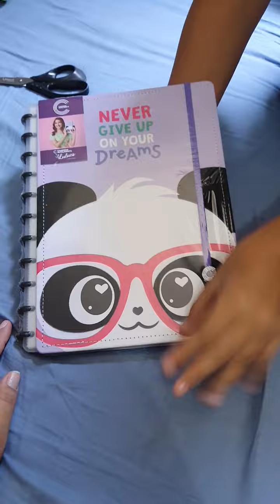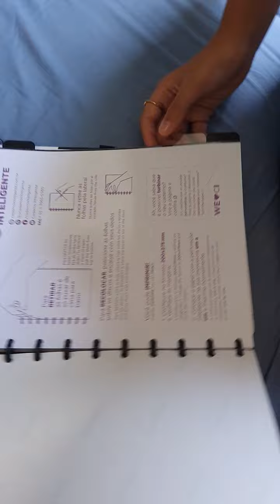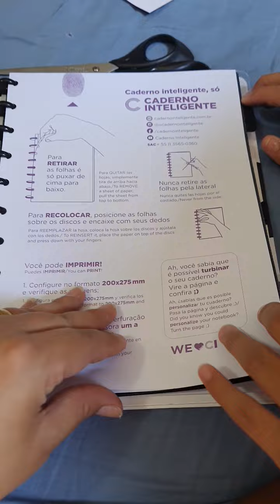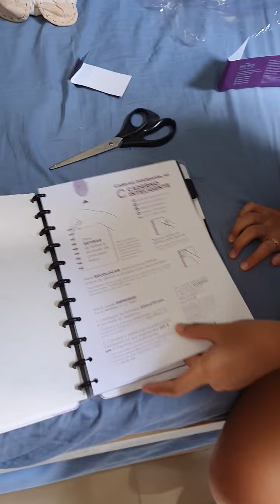Chegou o tão esperado caderno inteligente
Chegou o tao esperado caderno inteligente da Luluca